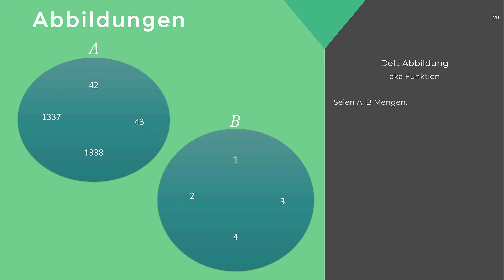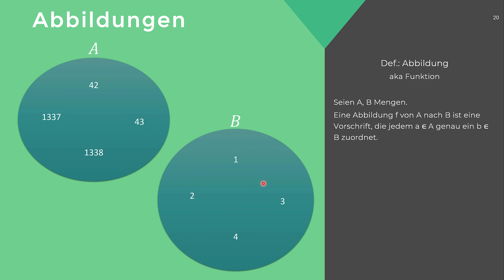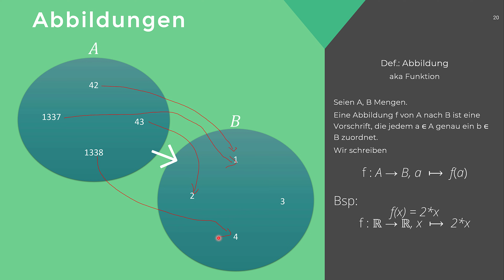Mathematik: Abbildungen und Relationen #1 - Funktionen